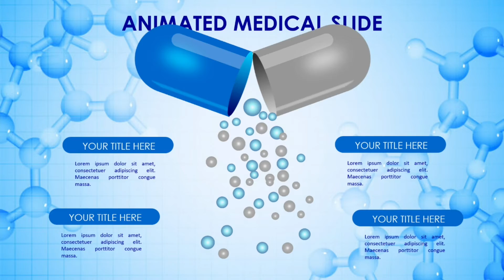New designs in PowerPoint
this are my new designs in PowerPoint